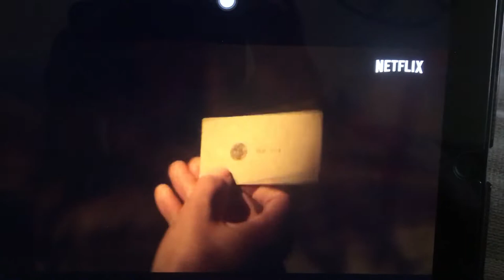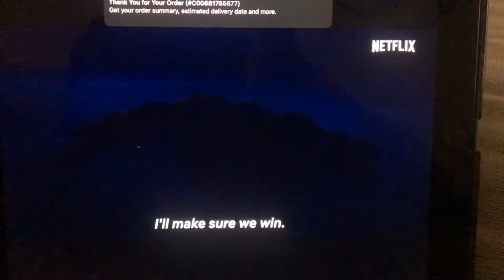Squid game (official trailer)